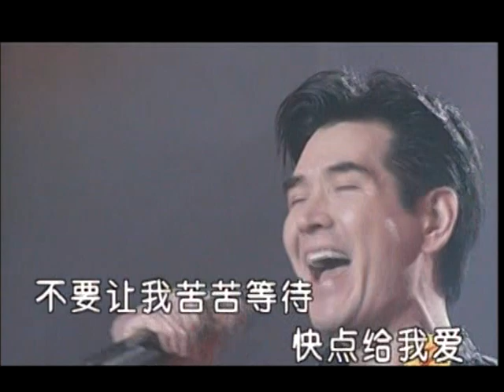2002-02-09 费翔(Fei Xiang)Kris Phillips Love me